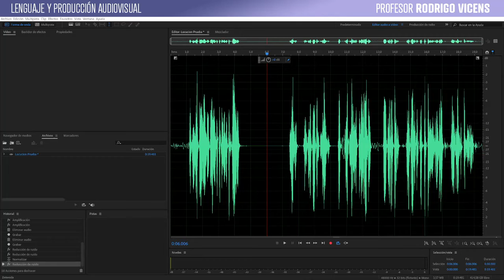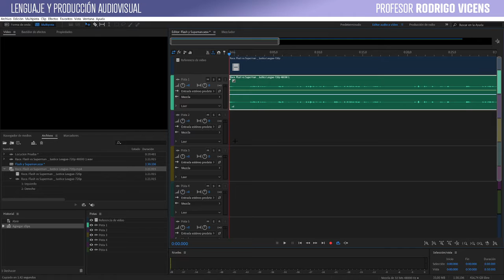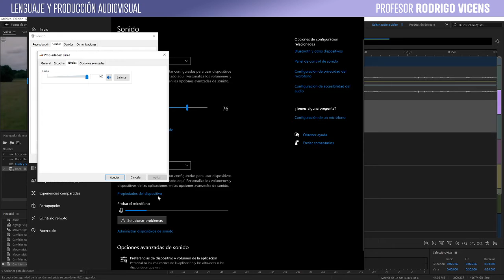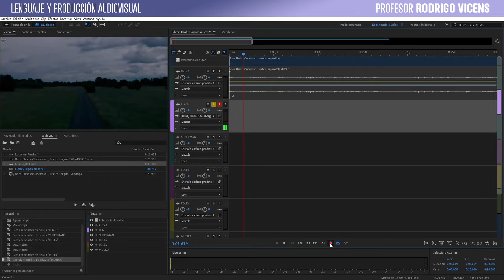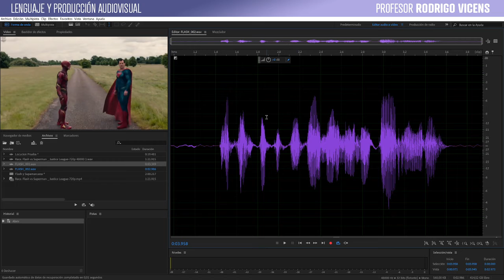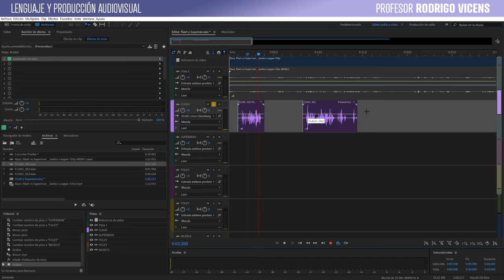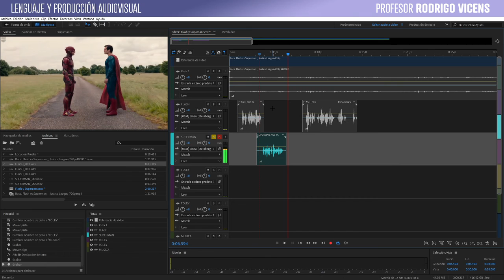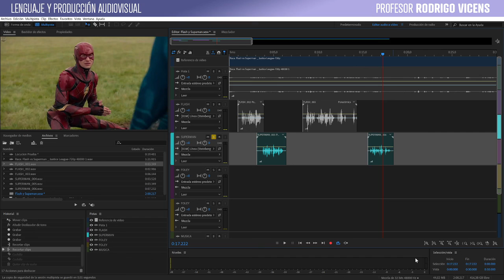02 Au Grabar en Multipista